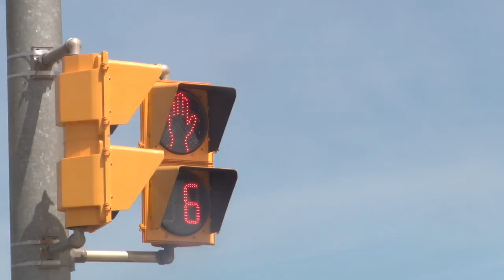trip labrador intro.mov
trip Labrador